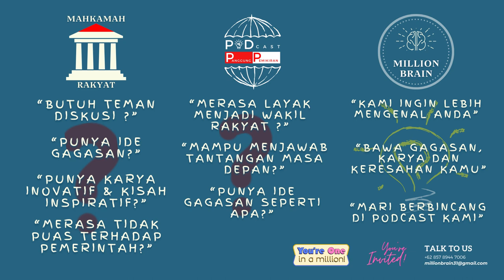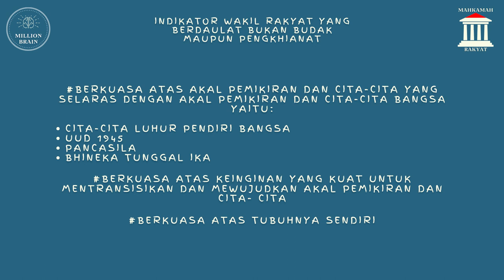HASIM ADNAN DICALONKAN JADI BUPATI, EMANG SIAP DAN BISA? 🤔 | Nilai Aja Sendiri Deh!! - Podcast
Mau Dibawa Kemana Kabupaten Sukabumi Oleh Hasim Adnan?

Podcast Panggung Pemikiran merupakan panggung untuk calon wakil rakyat untuk mengenalkan diri. Jangan hanya minta dukungan, tapi apa yang ditawarkan baik pemikiran, ide gagasan atau kebijakan apa yang akan diambil jika terpilih. Podcast ini memberi referensi untuk masyarakat agar memilih wakil rakyat yang berdaulat, mempunyai etika dan moral dan mampu menjawab tantangan di masa depan, tolak politik uang, terpilihlah karena kualitas pemikiran bukan karena uang yang dikeluarkan.

Pembicara : Hasim Adnan (Calon Bupati Sukabumi 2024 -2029)